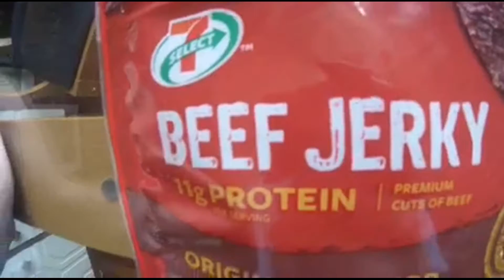Wisconsin!!! Day 1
Wisconsin Trip!!!

Find Our Other Channels On Our Channel Page!!!